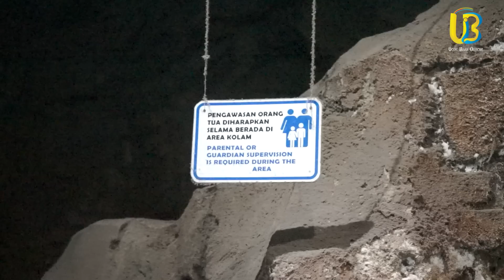DUO BOCIL INI SENANG DIAJAK UCOK BABA LIBURAN KE SEAWORLD ANCOL !!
Endorse/Business :
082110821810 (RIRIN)